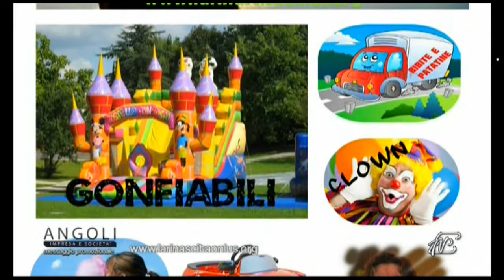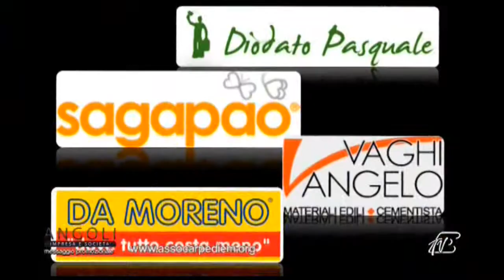Angoli 19/03/2015: "Festa di primavera e dei papà". Sabato 21 marzo in Piazza Cavour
Gianmario Pagani - Presidente Associazione La Rinascita Onlus
Giovanni De Caro - Presidente Associazione Carpe Diem
Presentazione "Festa di primavera e dei papà". Sabato 21 marzo in Piazza Cavour